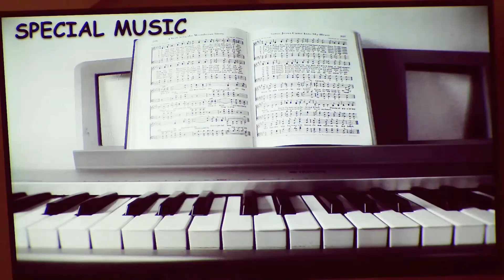What The World Needs Now Is Love - 2024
Song by: Jackie DeShannon
Title: What The World Needs Now Is Love
Singing: Shirley Stefanovicz